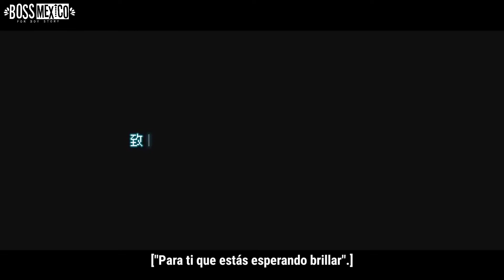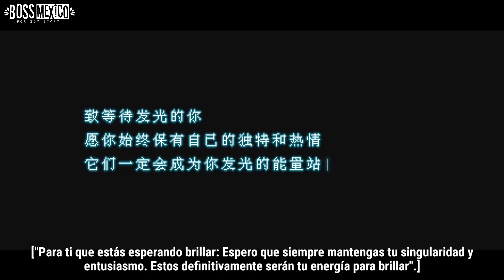[SUB ESP] BOY STORY 'I=U=WE: U' Story Film l EP. 04 XINLONG '致等待发光的你' 210903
EP. 04 XINLONG 'Para ti que estás esperando brillar.'

Este vídeo es traducido por "BOSS México" para el propósito no comercial del estudio del lenguaje y comunicación. Prohibido resubir y usar los subtítulos sin permiso y siempre hay que dar créditos al compartir.

BOSS México Staff.
Inglés-Español: ~J
Correcciones Chino-Español: ~J
Video: ~Mel